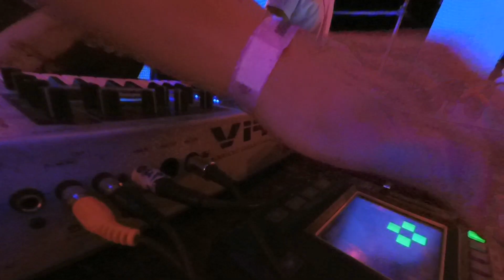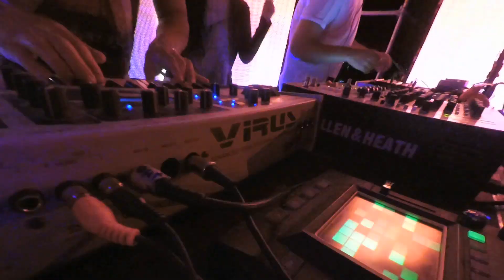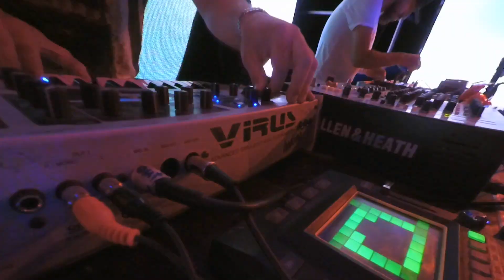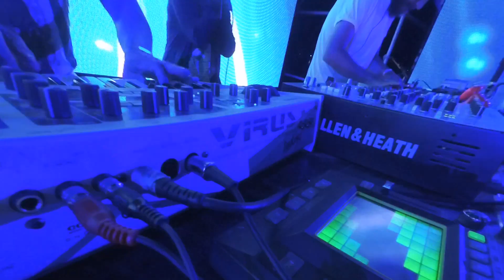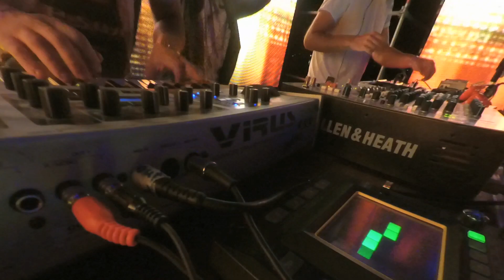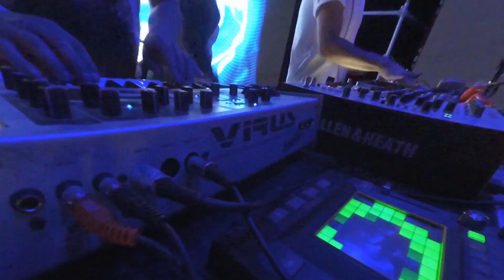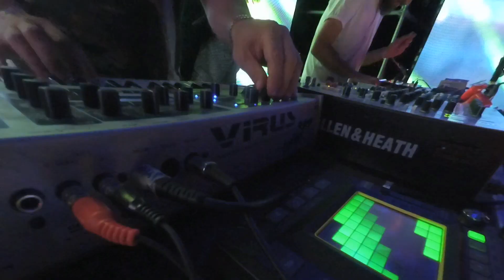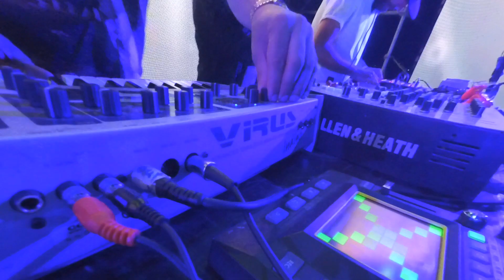Nerve Gangstas. Live@Crazzzy Days. Part1. 22.08.2015.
Live dance band
Gear:
Boss DR-110
Korg Volca Bass
2 Korg Volca Keys
Korg Volca Sample
Korg Kaossilator Pro+
Korg Kaoss Pad KP3
Alesis Nanoverb
Access Virus Indigo
Korg Nanopad2 hocked to iMPC on iPad for oneshots
Allen & Heath xone 62 mixer
ECLER SMAC PRO40 mixer
Recorded to Tascam DR-05 recorder